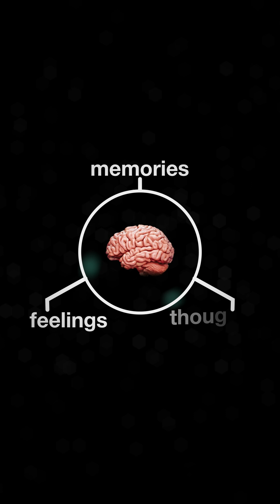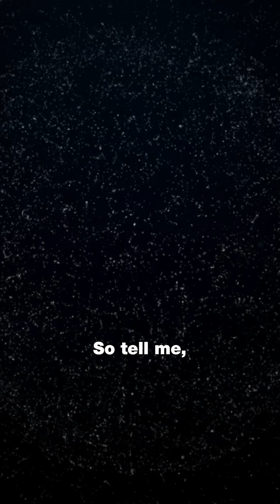Are You Even Real? The Boltzmann Brain Paradox Explained!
What if everything you know is a lie? 😨 According to the Boltzmann Brain Hypothesis, it’s far more likely that you are just a randomly formed, floating brain in space—complete with fake memories, emotions, and experiences—than a real person in a real universe.

Your friends, your past, even this video… could all be illusions. And if that’s true, then what happens next?

💬 Do you think you’re real? Or just a brain drifting through nothingness?